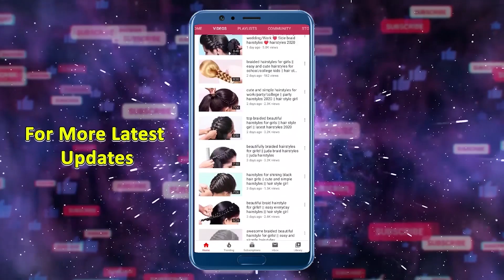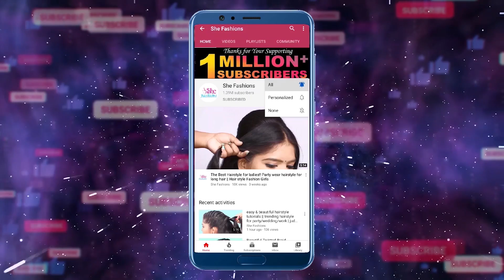Easy Cute Self Hairstyle FOR Girls | Party/wedding Hairstyle with Tricks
Watch► Easy Cute Self Hairstyle FOR Girls | Party/wedding Hairstyle with Tricks | Self Hairstyle